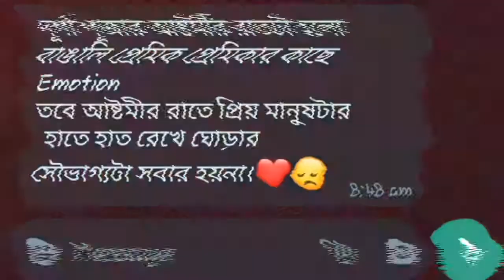দূর্গা পূজার আষ্টমীর রাতটা হলো ালি প্রেমিক প্রেমিকার কাছে Emotion#4k_status#bengali#durgapuja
👉👉IMPORTANT NOTICE: These All Things Are Copyrighted. All Right to above Music Label & No Copyrights Infringement intended. All rights reserved to the respective Owners.👈 👇 ________________________________👇 This channel may use some copyrighted materials without specific authorization of the owner but contents used here falls under the “Fair Use” as described in The Copyright Act 2000 Law No. 28 of the year 2000 of Bangladesh under Chapter 6, Section 36 and Chapter 13 Section 72.

💥💥💥💥💥💥💥💥💥💥💥💥 ● Keywords Research: 🌐⬇️TumHiHo

 😍 Keep Loving Keep Supporting 💖✌️ Like